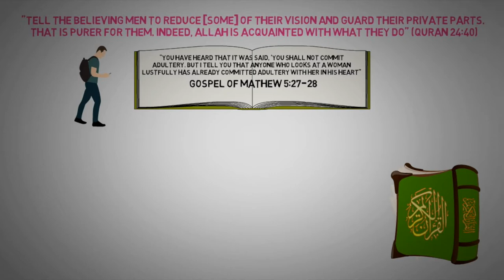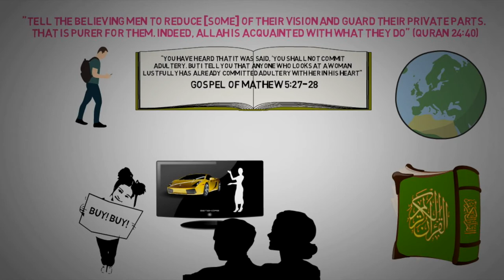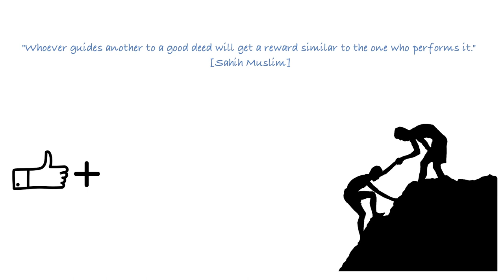Does HIJAB Oppress Muslim Women or LIBERATE them?